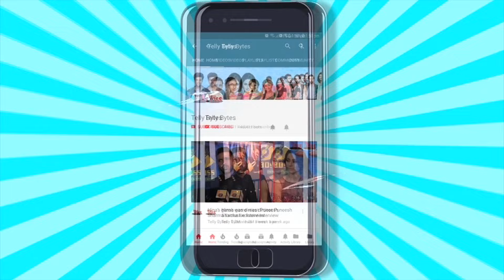Bigg Boss OTT 3: Vikki Ko Mila Bina Ankita Ke Aane Ka OFFER, Sheezan Hue CONFIRMED?